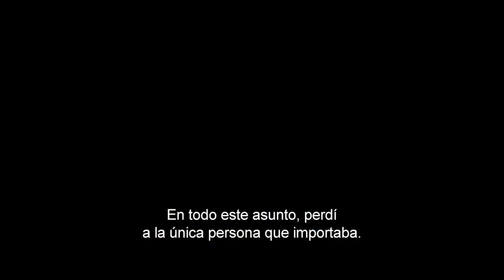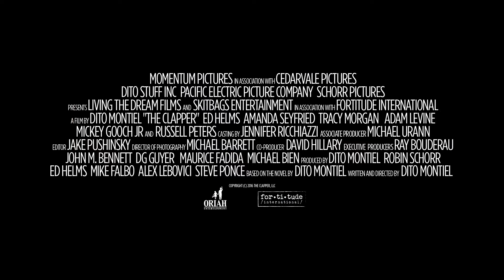ESPECTADOR PROFESIONAL (THE CLAPPER) (TRÁILER OFICIAL) (SUBTITULADO) (1080P HD)